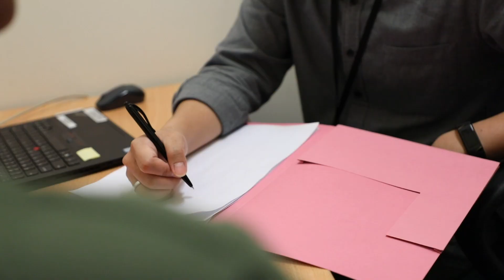Everyday Leaders - ASP Sadikin (CNB)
ASP Sadikin manages the drug supervision regime at CNB Enforcement ‘G’ Division to ensure that supervisees stay drug-free and get the appropriate help that they need to turn their lives around.